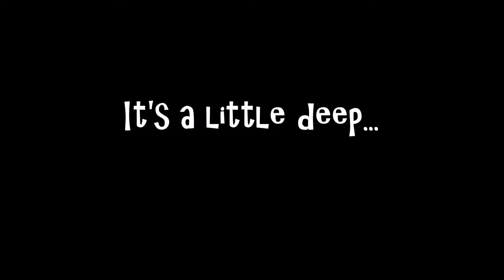Irish Rogue Green Streakin Westie Winter White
The Irish Rogue run run runs in the snow... still green but loving it.